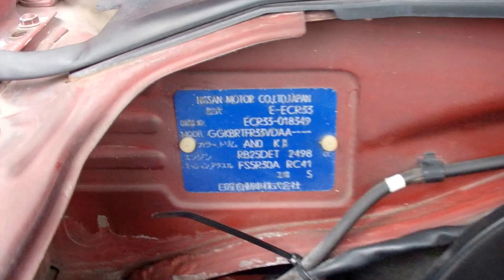NISSAN SKYLINE ECR33-018349